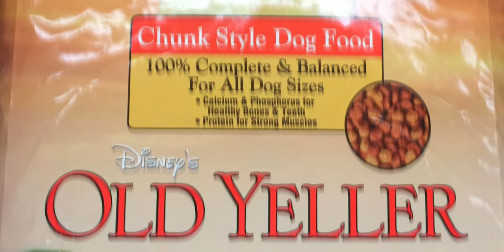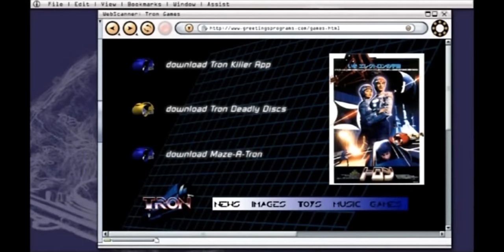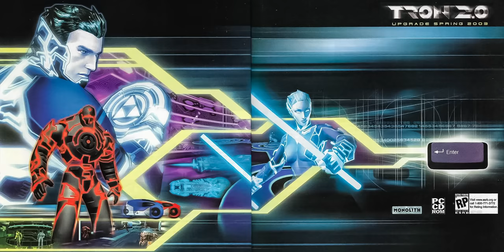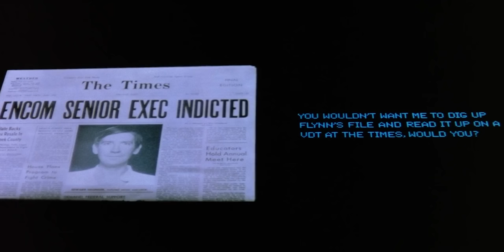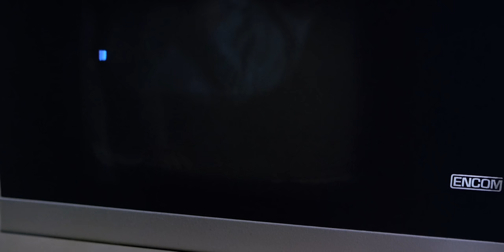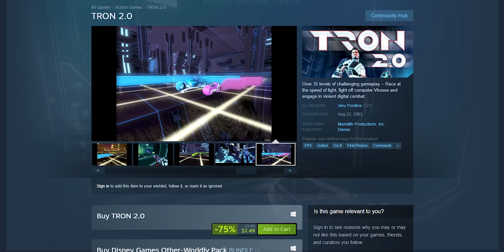Disney's Forgotten TRON Sequel is Shockingly Great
Don't feel bad that you missed out on the forgotten official TRON sequel that came out 7 YEARS before TRON: Legacy! In today's episode we go all the way back to the early 2000's and explore the history of one of Disney's most experimental and ambitious franchise follow-ups.

*Interested in playing TRON 2.0?*
Don't forget to install the Killer App Mod for the best experience

*WANT MORE EXPLORATIONS INTO YOUR DISNEY CHILDHOOD FAVORITES?*